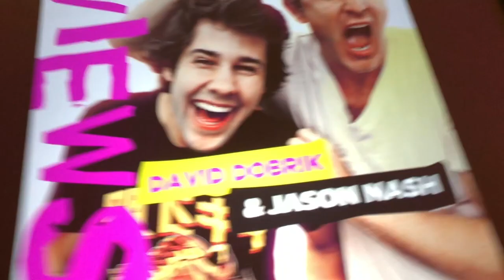I MET DOUG THE PUG!